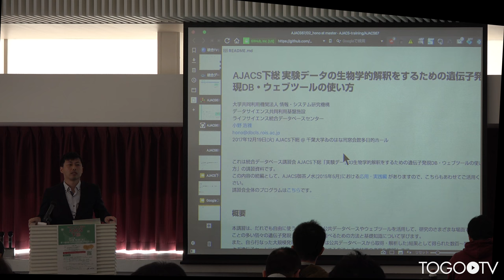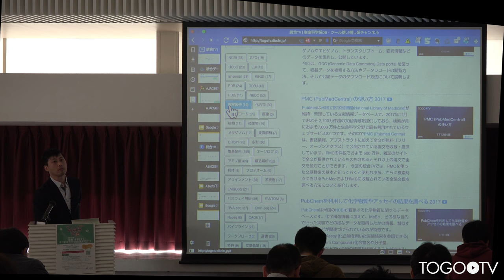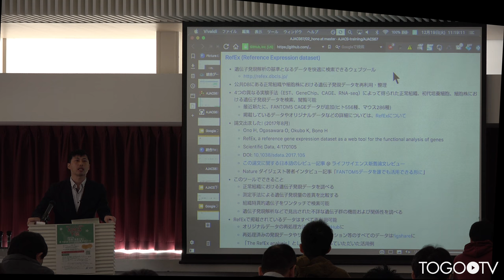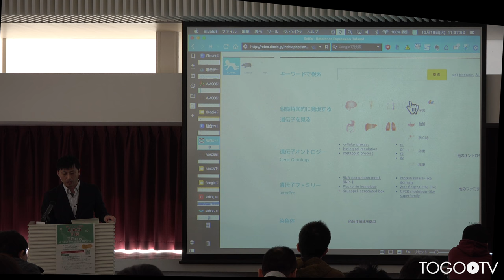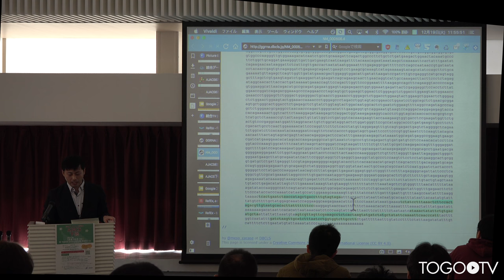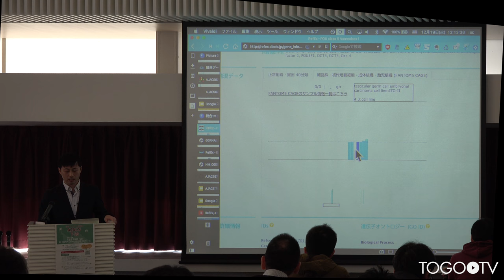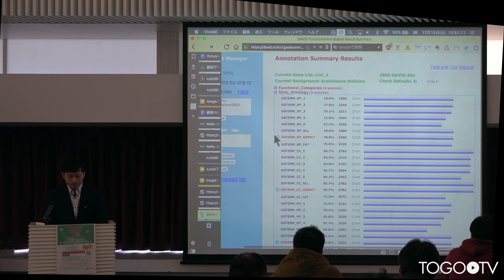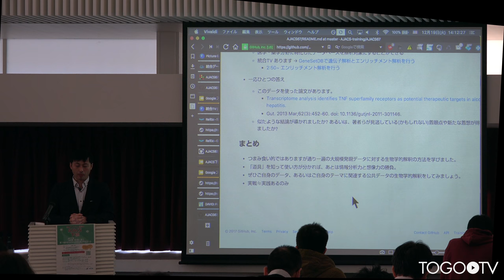実験データの生物学的解釈をするための遺伝子発現DB・ウェブツールの使い方@AJACS下総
本日の統合TVは、2017年12月19日に開催された統合データベース講習会:AJACS下総から、ライフサイエンス統合データベースセンター (DBCLS) 小野 浩雅 による「実験データの生物学的解釈をするための遺伝子発現DB・ウェブツールの使い方」をお送りします。約2時間6分です。
本講習では、統合TVを使って､研究現場で頻繁に使われるデータベースやツールの使い方を知る方法をはじめ､RefExを使って個々の遺伝子の発現プロファイルを調べる方法、DAVIDを用いて発現データの結果を生物学的に解釈する方法について実習形式で紹介しています。